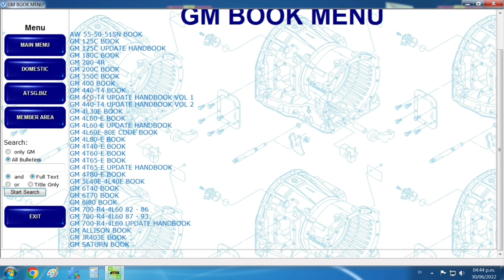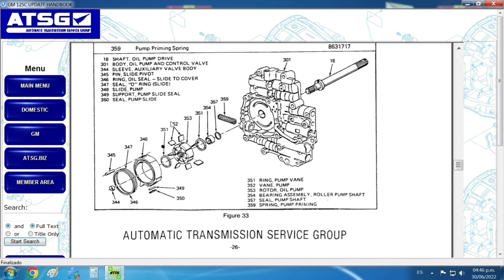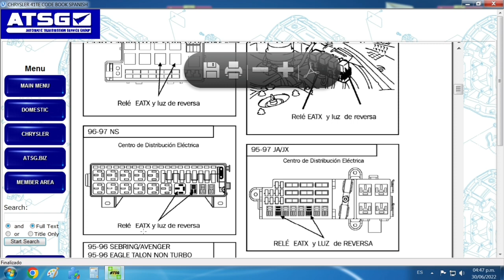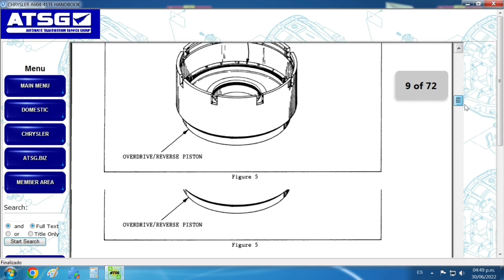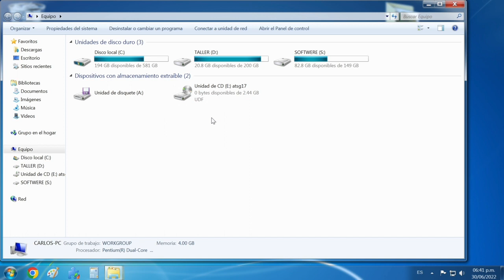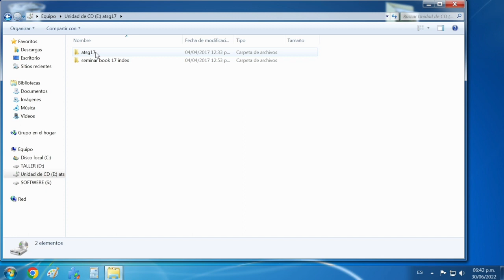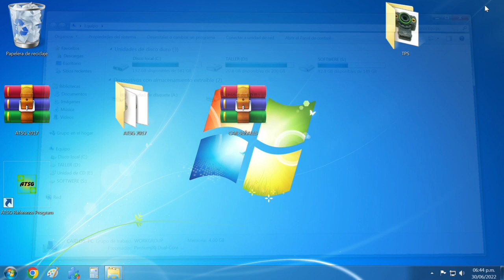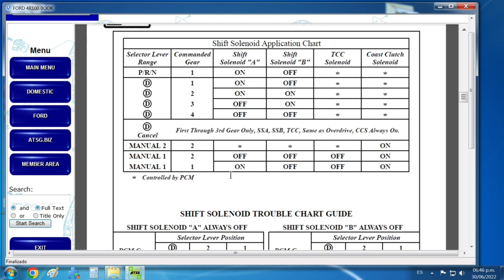FALLAS TRANSMISIONES AUTOMATICAS FICHAS TECNICAS.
LA CONTRASEÑA ESTA EN EL VIDEO